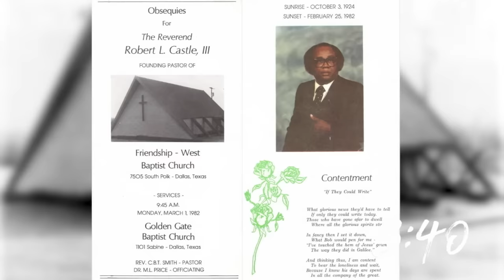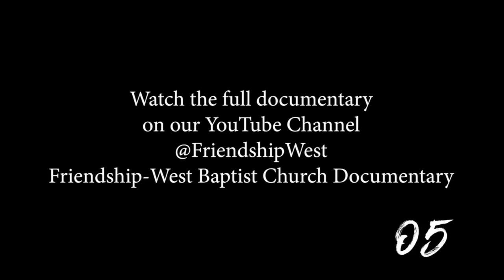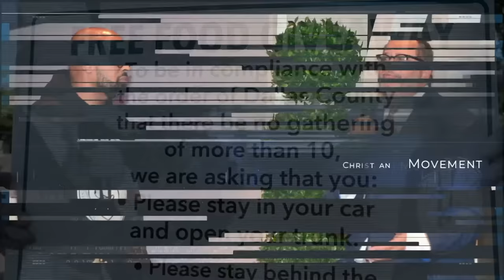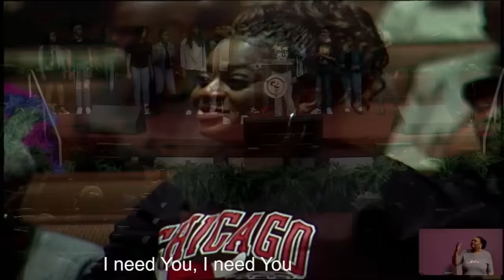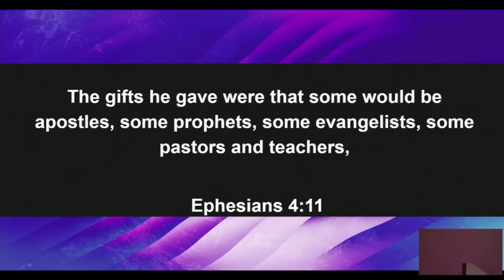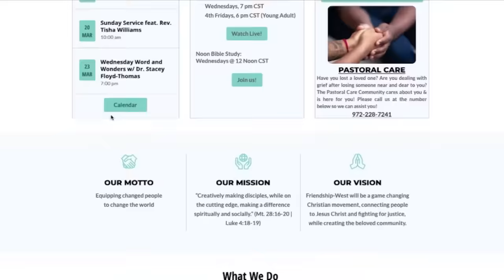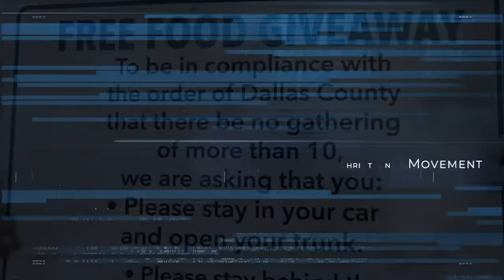You've Been Set Up For Your Come Up (Part 2) - Rev. Dr. Frederick D. Haynes, III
Speaker- Rev. Dr. Frederick D. Haynes III,